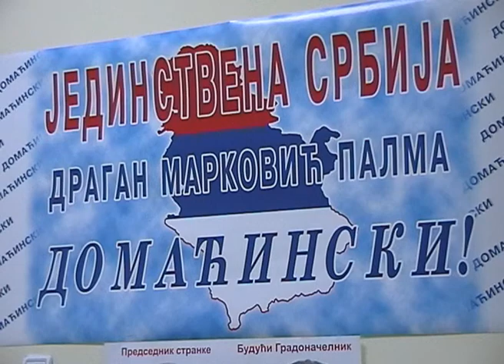JEDINSTVENA SRBIJA - LOZNICA 2.wmv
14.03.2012. Gradski odbor Jedinstvene Srbije u Loznici prvi je izašao sa zvaničnim imenom kandidata za gradonačelnika. Stanoje Filipović, loznički advokat biće i nosilac liste Jedinstvene Srbije u Loznici, gde će ova stranka nastupati samostalno. Jedinstvena Srbija će u Loznici primenjivati recept Jagodine, a u fokusu njihovog delovanja biće borba protiv bele kuge i socijalna pomoć najugroženijim građanima. Kako je rečeno na konferenciji, posebna pažnja biće posvećena i razvoju turizma lozničkog kraja, gde će prioritet biti Banja Koviljača i formiranje jednog javnog preduzeća od Specijalne bolnice za rehabilitaciju i Hotelsko turističkog preduzeća.